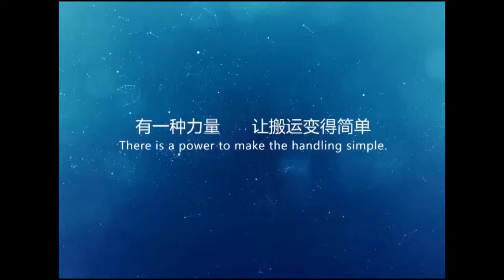No Railroad Bogie Battery Powered Trackless Transfer Car for Steel Material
Trackless transfer car means that a car is rail unbound and can move freely.
It can do a lot of things such as: transfer materials from one bay to another, handling lathe for maintenance, replace a forklift as the cargoes loading machine etc.